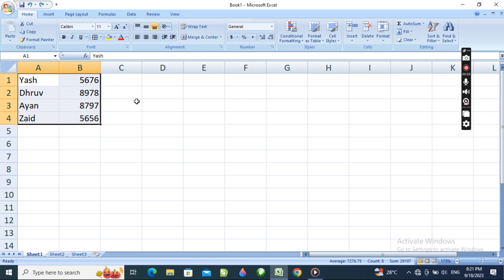BORDER IN EXCEL OUTLINE HELLO GUYS